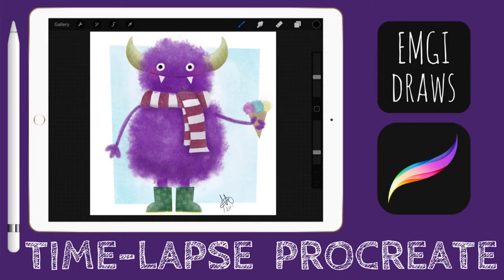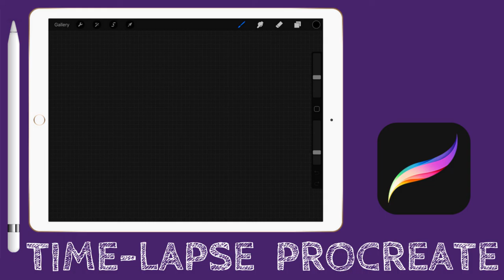SCOOPY - iPad Pro time-lapse illustration using Procreate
Meet Scoopy! Scoopy was created on the Ipad Pro with the Apple pencil using the Procreate App. You can view the drawing process in this time-lapse video.

Device  : iPad Pro 9.7"
Tool      : Apple Pencil
App       : Procreate